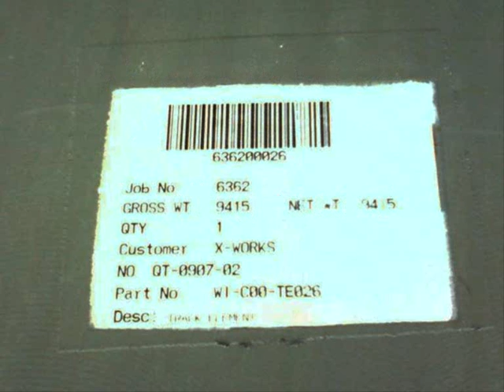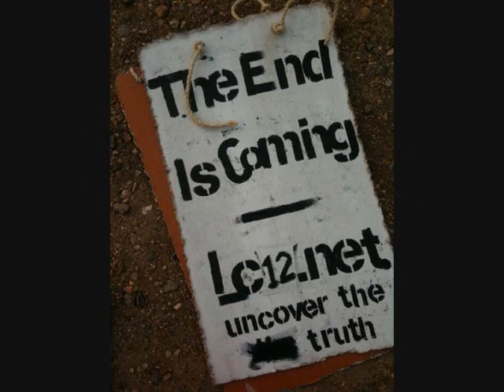FIRST VIEW OF TRACK - THE SWARM - THORPE PARK 2012 COASTER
Thorpe parks track for project lc12. Track will be heading to Stanies from Ohio shortly.